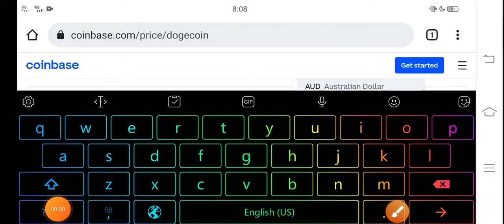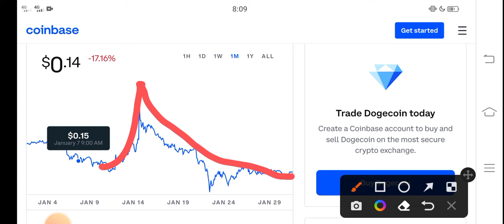Dogecoin Big oppurtunity || Dogecoin Price Prediction! Dogecoin Today News